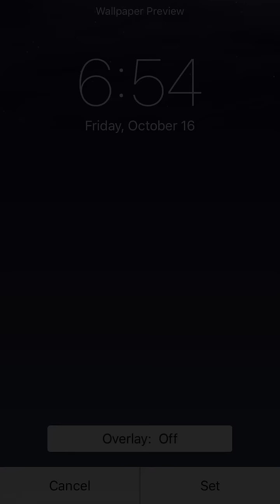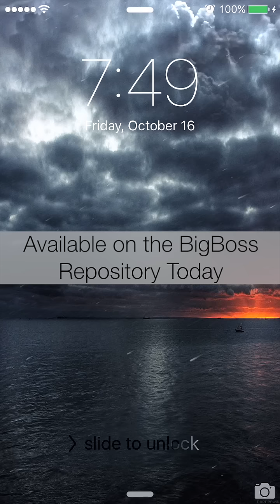WeatherBoard 2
WeatherBoard 2 is the ultimate weather tweak. WeatherBoard 2 allows animated weather wallpapers AND forecast data on the lock screen.

WeatherBoard 2 includes over 80 different animated wallpapers and the ability to overlay weather animations ON TOP of your favourite wallpaper. You can pick your favourite weather condition or have it update based on a city of your choice or current location.

For the first time, WeatherBoard brings temperature and forecast data to the lock screen. View the current temperature and weekly forecast ALL without leaving your lock screen.

Some of the animated wallpapers include:
- Severe Thunderstorm
- Lightning
- Hurricane
- Tropical Storm

WeatherBoard 2 Features:
- Overlaying weather conditions overtop of normal wallpapers
- Over 80 high quality, animated wallpapers
- Temperature and weekly forecast directly on your lock screen
- Support for Low Power Mode in iOS 9
- FULL iPad support

Supported Languages:
1. 支持全中文本地化。
2. 支援完整英文翻譯功能。
3. 日本語へのローカライズ完全対応。
4. Entièrement traduit en français.
5. Completamente traducida a español.
6. Tradução para o português.
7. Supporto completo per la lingua italiana
8. Unterstützt englische Lokalisierung.
9. 전체 한국어 번역을 제공합니다.
10. يدعم ترجمة اللغة الإنجليزية بالكامل.
11. Поддерживпется полная локализация на русский язык.

WeatherBoard 2 is coming soon to the BigBoss Repository.